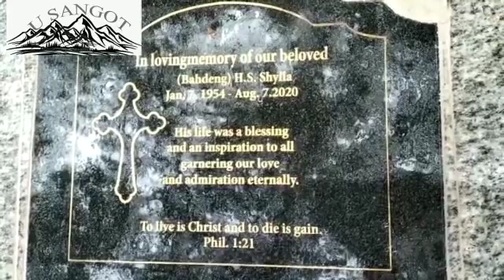Dap shi snem ka jingkhlad noh u Bah HS Shylla, kynmaw burom ka iing bad ki paralok parajor..